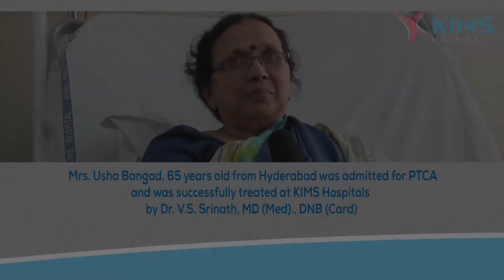Mrs. Usha Bangad's Testimonial :: PTCA :: Dr. V.S. Srinath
Mrs. Usha Bangad, 65 years old from Hyderabad was admitted for PTCA and was successfully treated at KIMS Hospitals by Dr. V.S. Srinath, MD (Med)., DNB (Card)